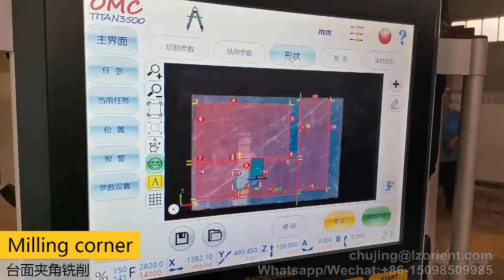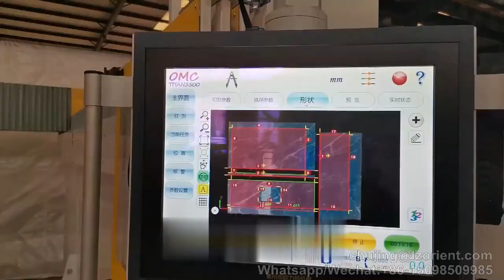CNC 5 axis granite stone bridge saw cutting milling machine for kitchen sink quartz countertop(Top5)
VOYAGE500 model: one CNC bridge saw 5 axis for countertop. It can cut, chamfer, mill, slot, drill, profiling etc, supports CAD drawing, with very easy operation, with advanced configuration like the head with suction cup/15 inch HD touch scree interface/87 degree tilting table/Maximum 500mm diameter saw blade/Auto measuring of blade diameter/Auto measuring of slab thicknessIt

More videos, please visit my homepage.